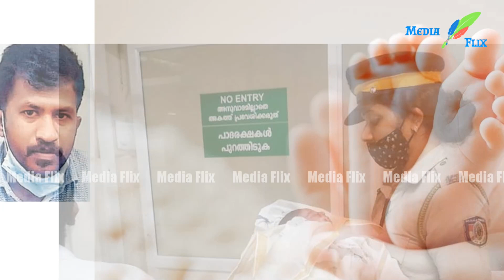ഇതൊക്കെ പട്ടിയാണോ പെറ്റിട്ടിട്ട് പോകാന്‍? കുഞ്ഞിനെ കളയാനുള്ള മാതാപിതാക്കളുടെ കാരണം;പോലീസും ഞെട്ടി